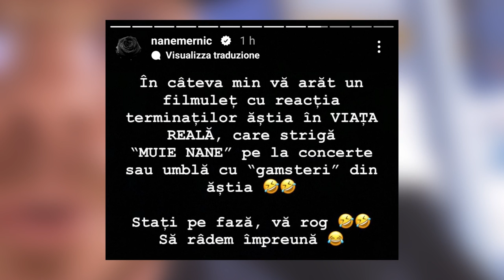NANE UMILESTE UN HATER FACE TO FACE: "NU MAI STRIGI MUIE NANE ACUM ?!"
NANE UMILESTE UN HATER FACE TO FACE: "NU MAI STRIGI MUIE NANE ?!"